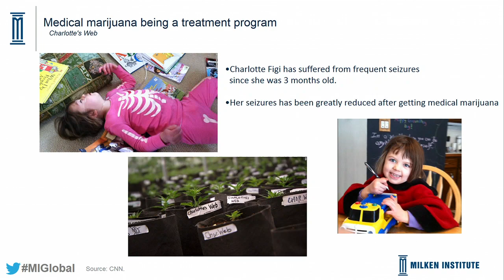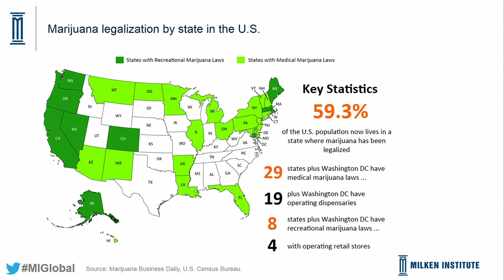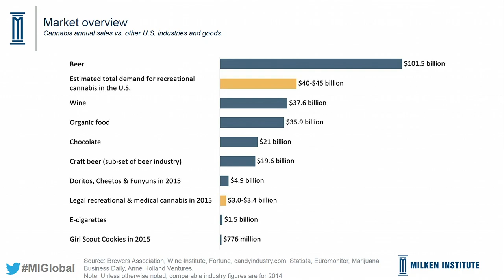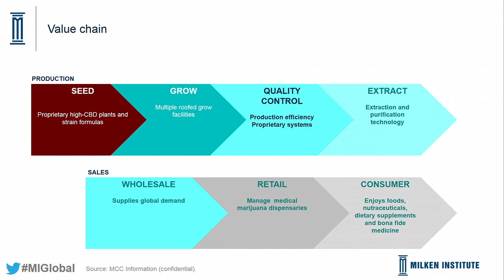Medical Marijuana: Health and (Financial) Wellness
Moderator
Tara Kelly, President, North America, Ghost Vapes

Speakers
Lynn Honderd, Co-Founder and CEO, Mary's Medicinals, Mary's Nutritionals and Mary's Pets
Ben Kovler, Chairman and CEO, GTI; Chief Investment Officer, Kovpak II, LLC
Brian Reynolds, Founder and Managing Partner, Chatham Capital
Juan Sartori, Founder and Chairman, Union Group

Medical use of cannabis is legal in 28 states and many countries. It also represents a $100 billion industry that is expected to employ more than 200,000 people in the U.S. alone by 2020. Patients look to medical marijuana as part of their treatment for major illnesses, from cancer to HIV/AIDS to epilepsy. The perceived health benefits have driven up demand. And with this demand comes an opportunity for investors to explore how the industry could generate strong financial returns. Panelists will discuss:

The growth of the medical marijuana market: Which countries have had the greatest expansion?
How has patient interest created a new opportunity for investors?
How can the medical community and investors measure health outcomes? And what product innovations have there been?
Given that medical marijuana is still illegal under federal law, what are the business risks? Is the regulatory environment favorable for investors?

With projected returns from 20 percent to 40 percent, does investing in medical marijuana have a truly double bottom line in terms of combining social and financial returns? How might this affect valuations of medical marijuana companies?